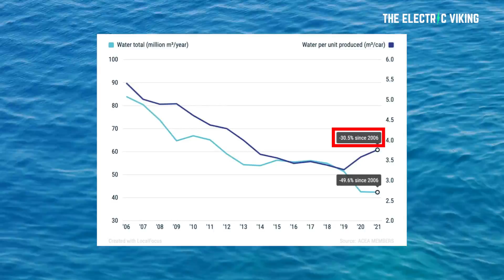Tesla's vehicle production to hit 260K in the 1st QTR of 2023